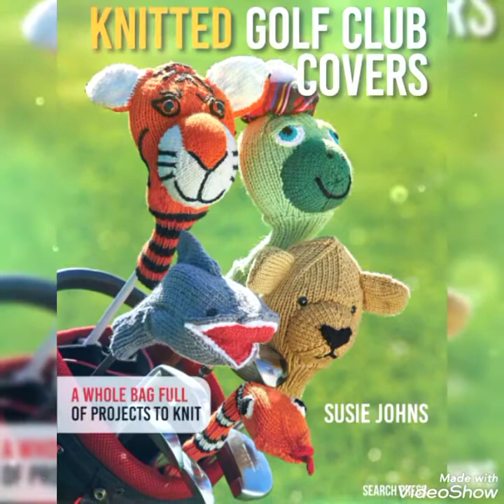ideia de presente de capa de clube de golfe amigurumi para o dia dos pais||amigurumi golf club cover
this video shows a nice,wounderful ideas of fathers day gifting...

enjoy my video and watch the video till end for ideas or patterns.

if you like my video than press the thumbs up and in comment section give feed.

@easy paper art
@desi arena

aproveite meu vídeo e assista ao vídeo até o fim para ter ideias ou padrões.

se você gosta do meu vídeo, pressione o polegar para cima e na seção de comentários dê feed.

devo visitar meu canal para mais vídeos de atualização.

@desi arena